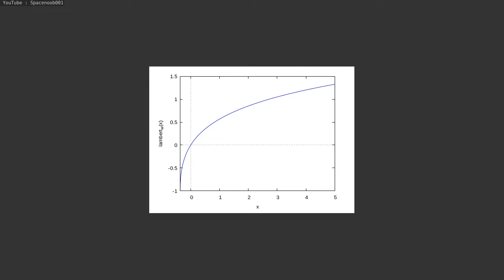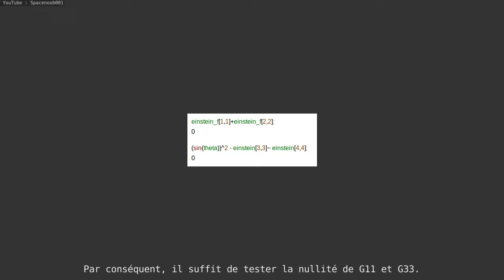Coordonnées de Kruskal : G=0 ? (TN Schwarzschild)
La métrique est-elle solution dans le vide (en RG) ?